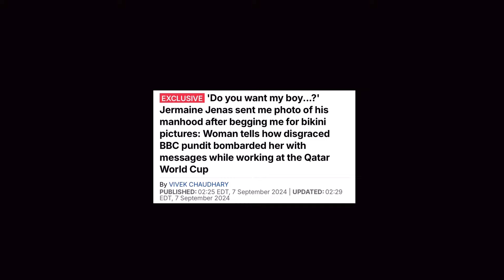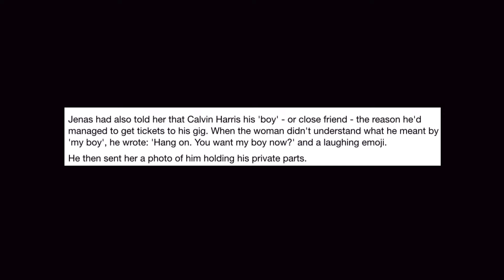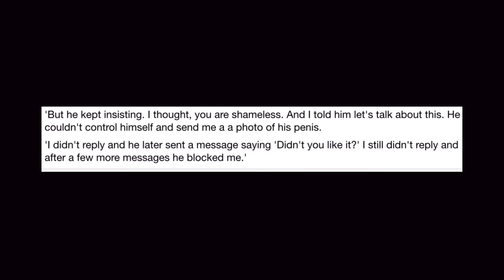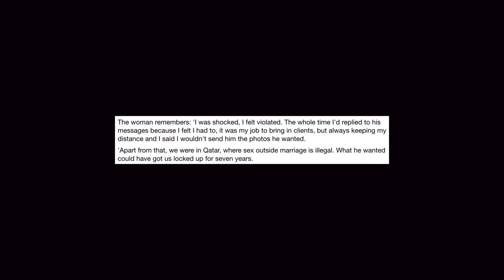Jermaine Jenas LEAKED Text Messages EXPOSED By The BBC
Jermaine Jenas, who presented The One Show and appeared on Match of the Day for the BBC, has been sacked by the corporation following complaints about workplace conduct. As per the BBC, Jermaine Jenas, 41, has been taken off air from both primetime shows and had his contract terminated earlier in the week. This video details the allegations involving digital communication via text, and how Jermaine Jenas treated female colleagues behind the scenes while employed by the BBC. It remains to be seen whether Jermaine Jenas will be allowed to ever work in football again, with his appearance on TalkSport potentially being his last ever.